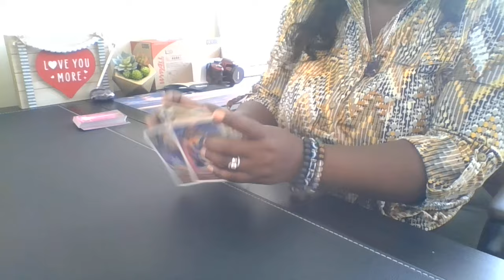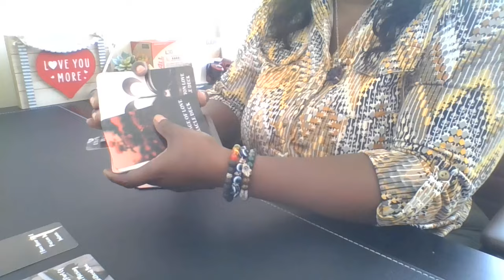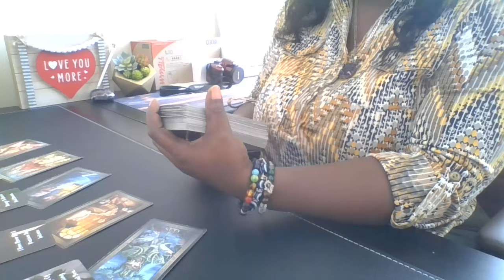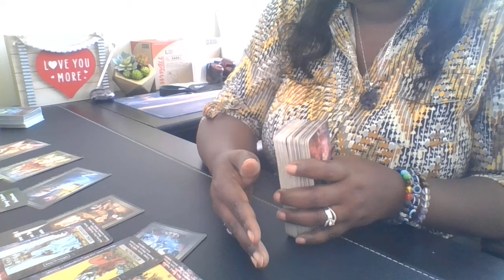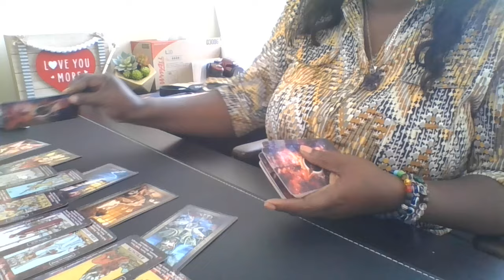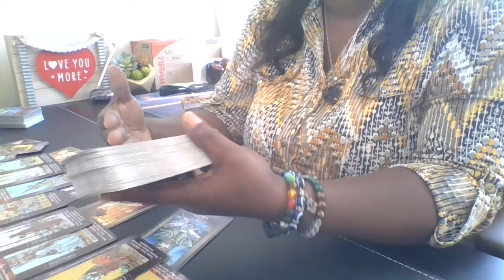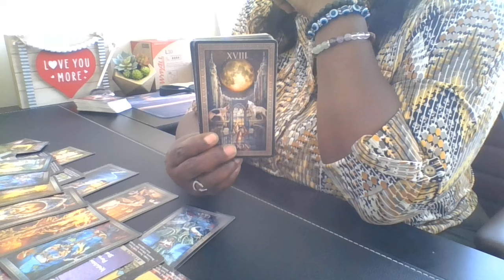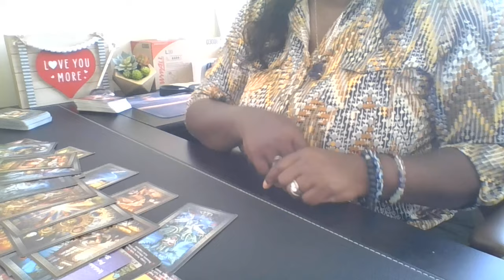♒Aquarius🌟Your Absence Has Them Broken!❤️‍🩹Feeling Like There Is Unfinished Business With You😮‍💨❗